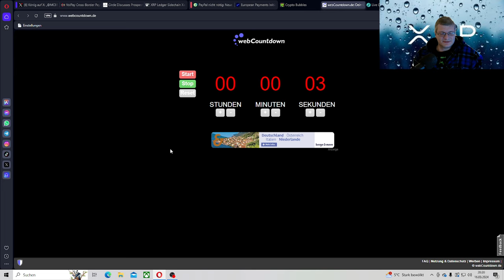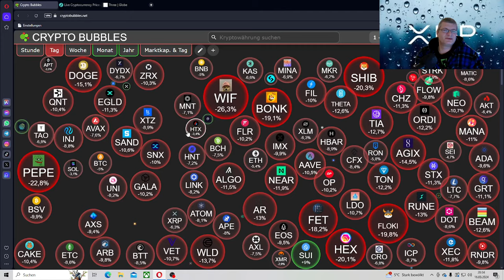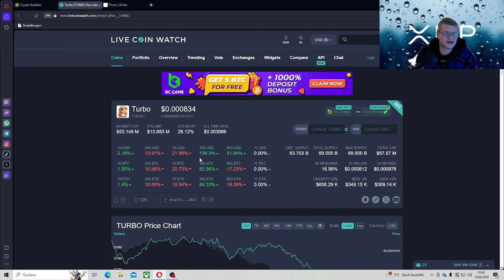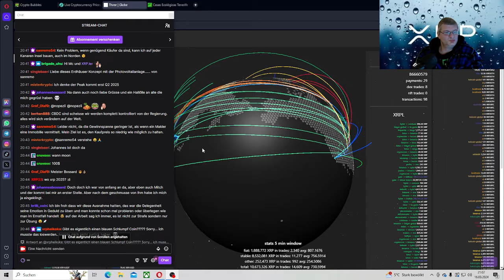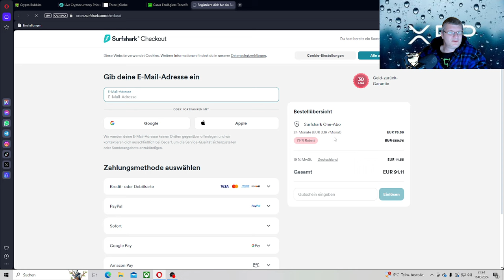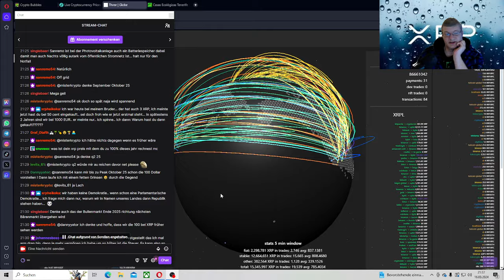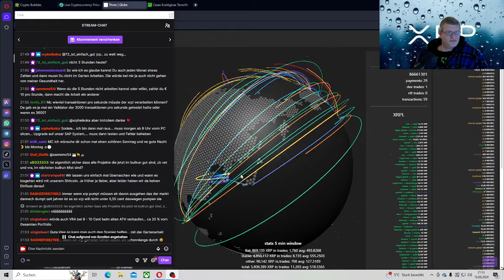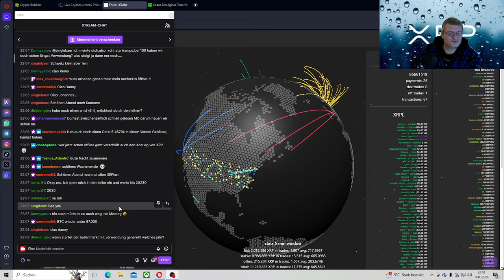XRP USDC in den XRP-Ledger zu bringen,XRP Ledger Sidechain,EPI und Ripple?,Volante